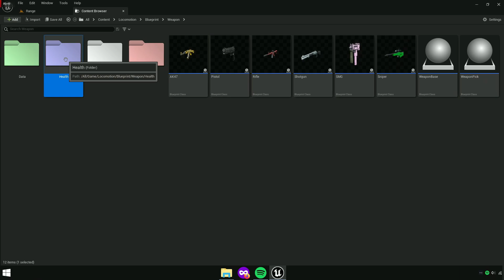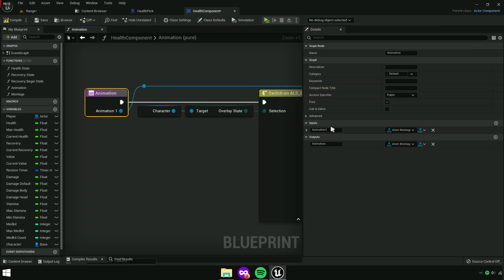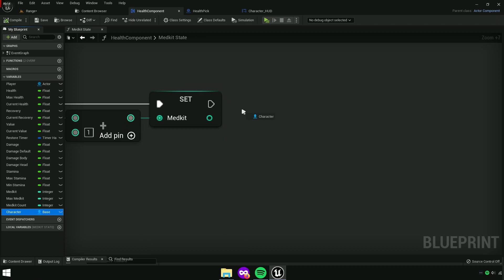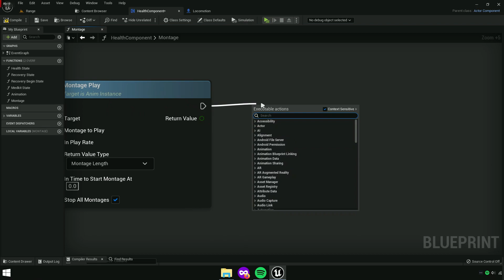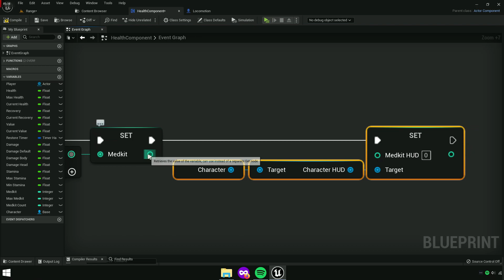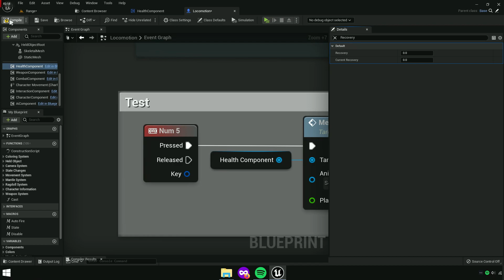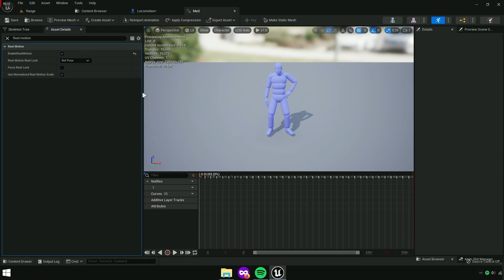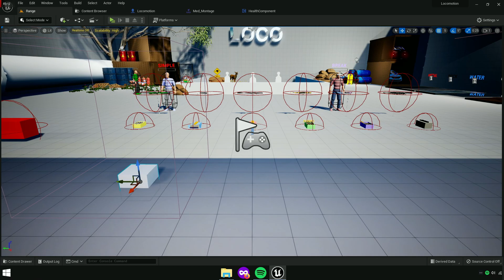First Aid Kit with ALS | Medkit System | #70 | Advanced Locomotion System v4 | Unreal Engine 5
first aid kit with als! adding medkit system for als v4 character to advanced locomotion system v4 with unreal engine 5. [alsv4 to ue5 tutorial]

00:00 Final
01:37 Tutorial